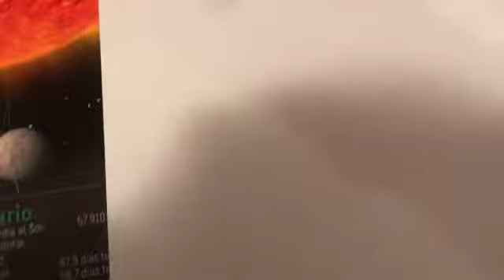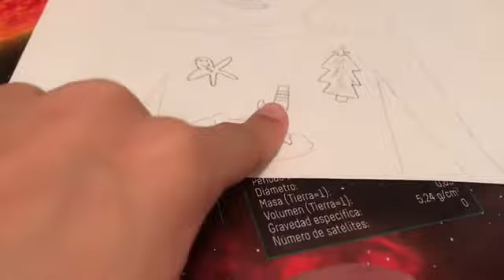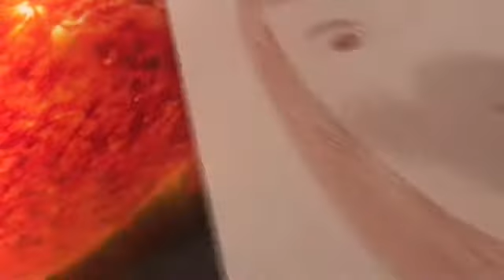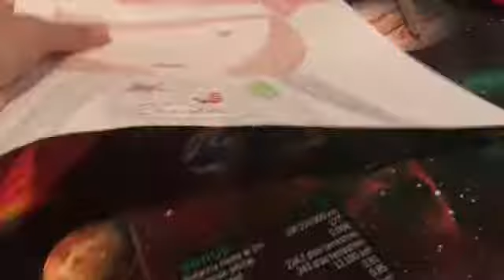Decoro La Puerta De Mi Habitación De Navidad 🎄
Decoro Puerta De Mi Habitación De Navidad 🎄